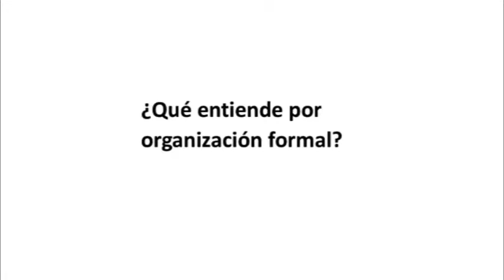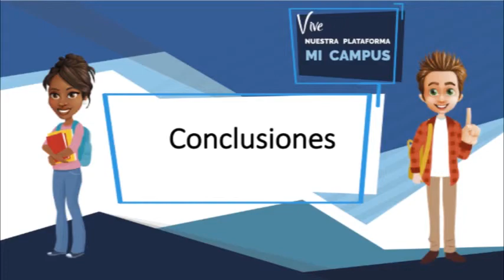JAIRO ALEXANDER VELÁSQUEZ TEMA ¿CÓMO ESTA ORGANIZADA UNA ORGANIZACIÓN?